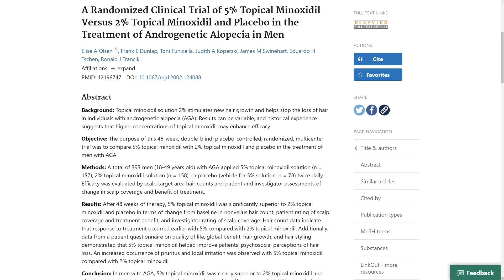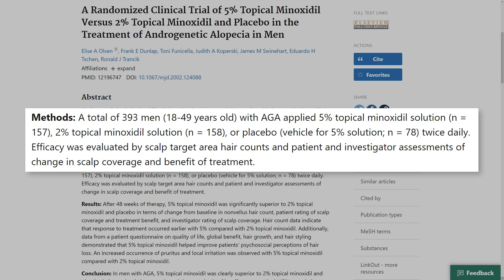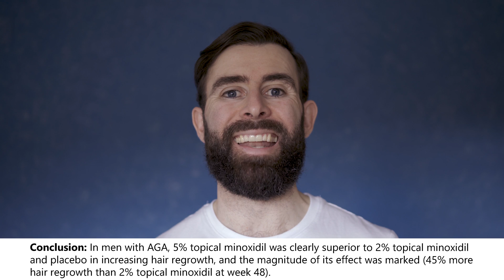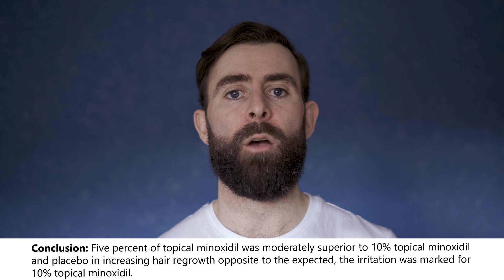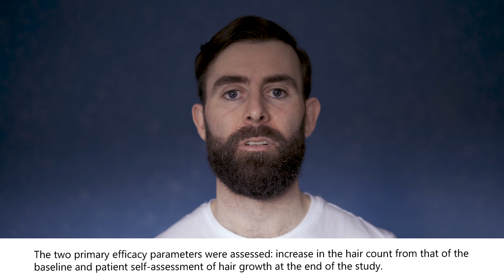La Mejor Concentración De Minoxidil ¿2%, 5% o 10%?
En este vídeo vamos a analizar cuál la mejor concentración de minoxidil para luchar contra la alopecia androgenética. Además vamos a ver un método que ha probado científicamente ser capaz de mejorar la absorción de minoxidil. Si quieres saber la respuesta a estos temas quédate hasta el final.

𝗖𝗼𝗻𝘁𝗲𝗻𝗶𝗱𝗼
0:00 - Intro
0:23 - Minoxidil 2% VS Minoxidil 5%
2:32 - Minoxidil 5% VS Minoxidil 10%
4:31 - Cómo mejorar la absorción y eficacia de minoxidil
6:00 - Conclusiones

Saw Palmetto:
Champú anticaída con Cafeína y Saw Palmetto (sin parabenos, siliconas ni sulfatos):
Dermaroller:
0,25mm | 0,50mm | 1,00mm | 1,50mm